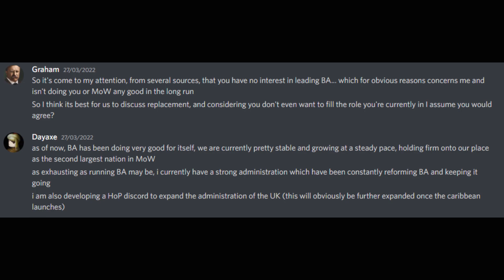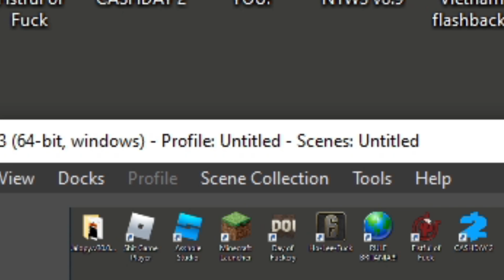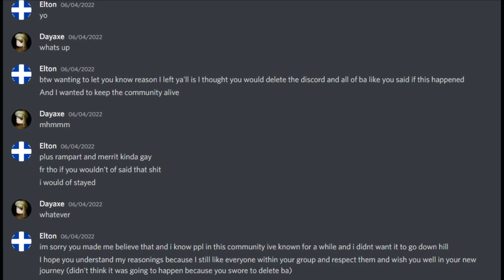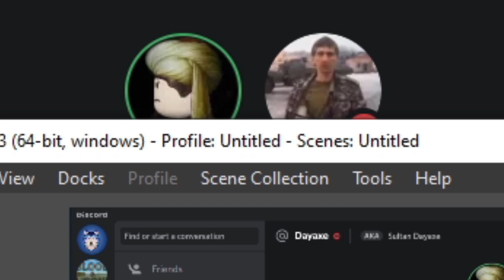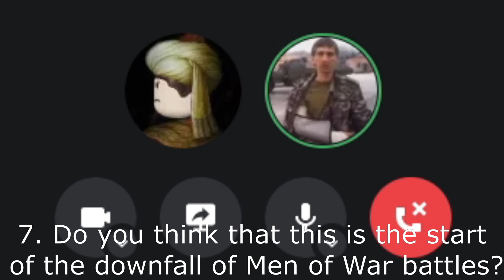Interview with Dayaxe | Roblox - Men of War Battles